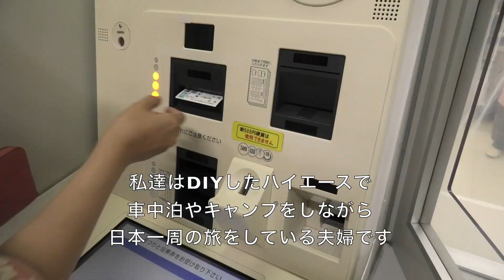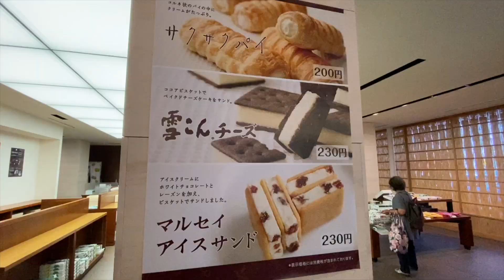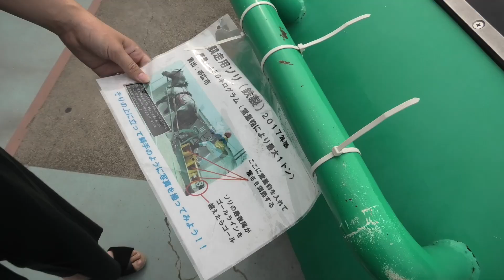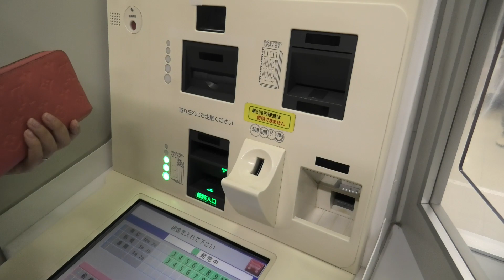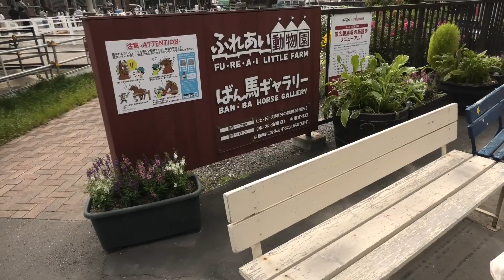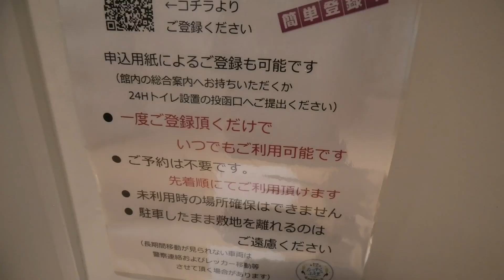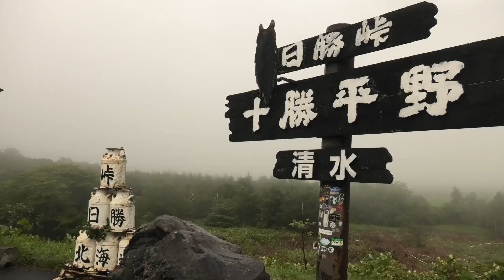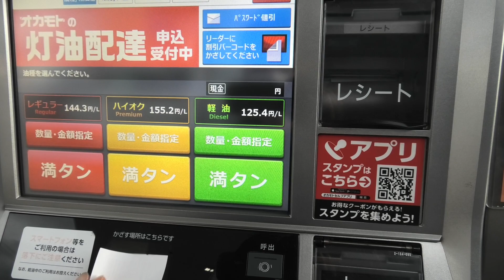【車中泊旅】ハイエースで暮らす夫婦が、帯広観光でグルメに競馬を大満喫した２日間。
どーも、あやたかふーふです😸
今回は帯広をたくさん観光しました！！
というより、いっぱい食べました🤣
実はあんなに有名な六花亭のお菓子
初めて食べたのです。
イートインスペースで食べたやつ、
めちゃめちゃ美味しくて感動しました✨

たかひろがずっとずっと楽しみにしてた
ばんえい競馬にも行きました！
たかひろより私の方が興奮してましたね（笑）
ギャンブルに目覚めてしまいそうでした・・😂
今回も盛りだくさんになっているので
ぜひ最後まで見て頂けると嬉しいですっ！！🕺

【動画の目次】
0:00〜　オープニング
0:21〜　始まりの挨拶
0:38〜　インデアンカレー
1:54〜　六花亭帯広本店
4:24〜　ばんえい競馬へ
7:25〜　馬券購入っ！🐎
8:03〜　１レースお届け。まさかの一攫千金なるか・・！
13:35〜　お風呂と夜ご飯
14:02〜　車中泊専用駐車場の登録
14:28〜　２日目の朝
16:29〜　とかち亭
19:01〜　白樺並木
20:47〜　豚丼（ぱんちょう）
22:13〜　エンディング

私達は仕事を辞めて、
車中泊仕様にDIYしたハイエースで
キャンプや車中泊をしながら

食べることが大好きな２人が、
各地のグルメを楽しみながら
くすっと笑えるゆる〜い旅動画をあげていきます。
動画が気に入って頂ければ、
【北海道/釧路】車中泊で日本一周旅。釧路の美味しいものを食べて、車で語り合う１日。

【知床/前編】ハイエースで車中泊する夫婦が、知床をぐるっと観光するリアルな３日間。